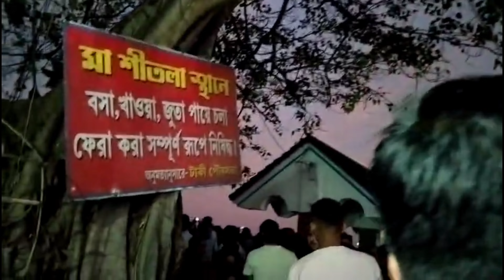শুভ বিজয়া ❤️ !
Name Rangan Dutta

From Basirhat

target 200

drone shot by Deep Karmakar

Edit by @sgaming1584

Drone video by @atim05